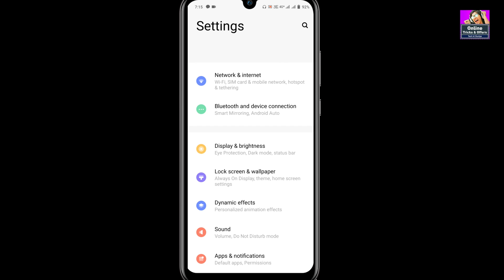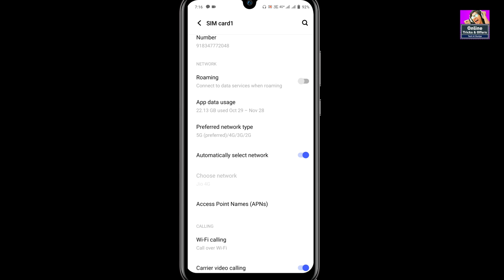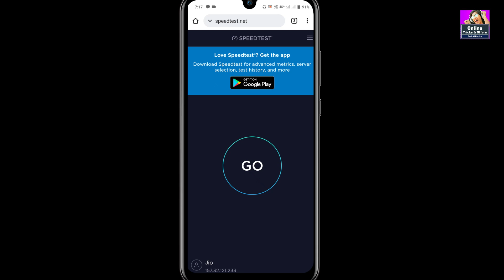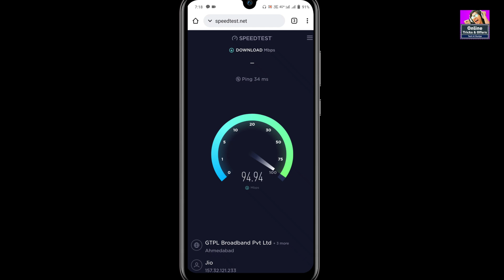Jio APN Settings | Jio Network Problem | Jio Internet Problem Solution | Increase Jio Net Speed | 4G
ABOUT

1- Filmora (on pc)
2- kineMaster (on mobile)

1- PixeLab
2- PicsArt
3- Snapseed